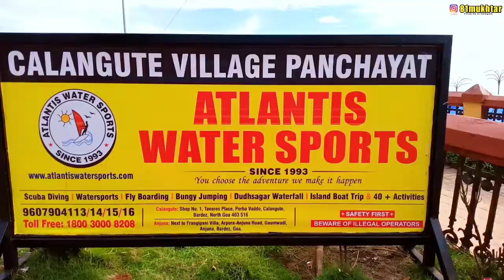GOA | Calangute beach | North Goa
Thank_You